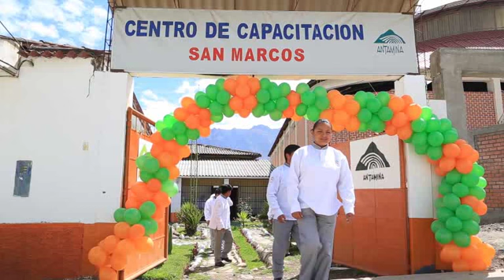APC y Antamina graduados programa cocina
Un nuevo grupo de 18 jóvenes San Marquinos culmina sus estudios en la especialidad de Cocina en el Centro de Capacitación de San Marcos, iniciativa fundada por Antamina y financiada en alianza estratégica con la empresa peruana APC Corporación S.A. – responsable de la prestación de servicios de alimentación y hotelería en la Operación Yanacancha -, recibiendo todos los conocimientos necesarios para insertarse en el mercado laboral de este competitivo sector en crecimiento en nuestro país.